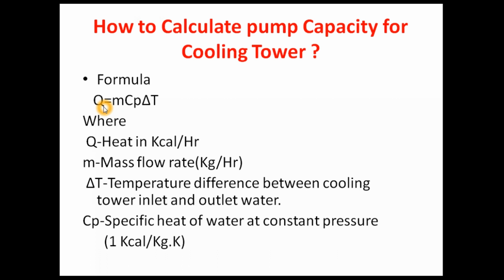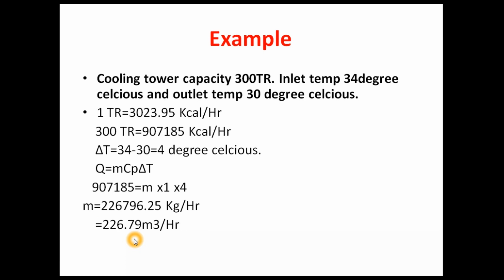[Hindi]कूलिंग टावर के पंप की कैपेसिटी कैसे निकाले ? Cooling tower pump capacity calculation.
This is tutorial video regarding cooling tower pump capacity calculation. In this video explained how to calculate pump capacity of  cooling tower in hindi language.